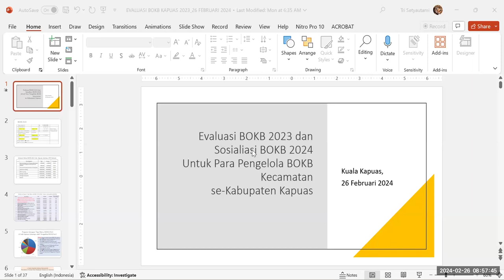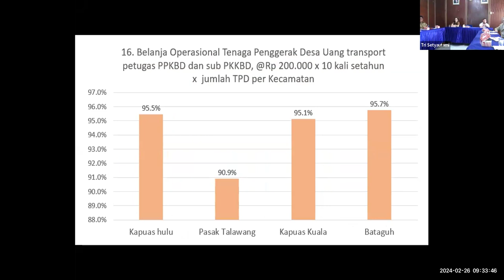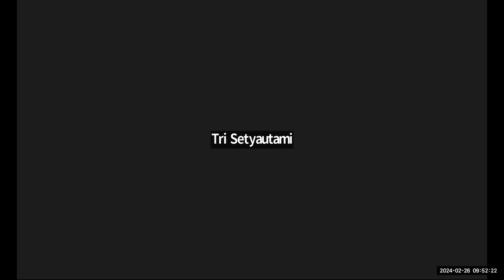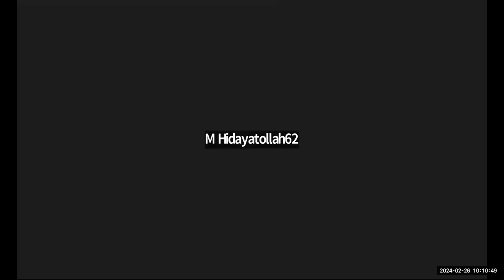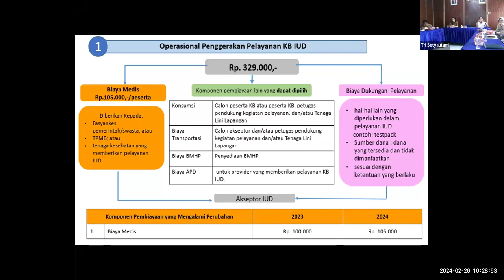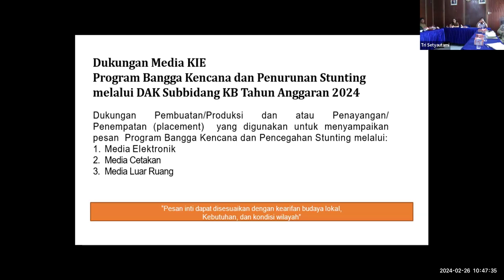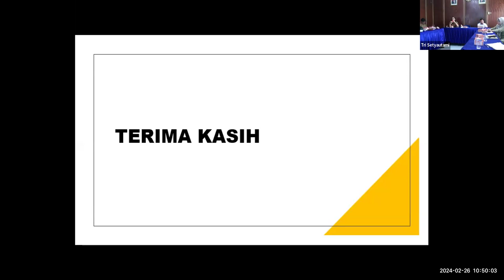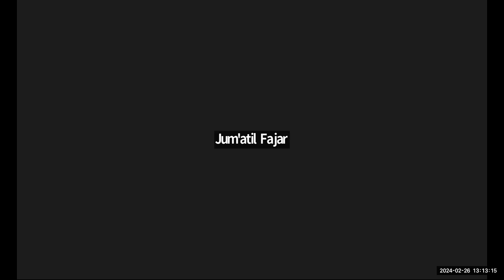Pertemuan Pembahasan BOK KB 2024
INFORMASI KAPUAS - 26 Februari 2024